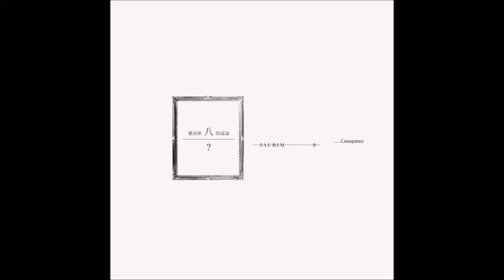자우림(Jaurim) IDOL (가사 첨부)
발매 2011.08

아무 것도 모르고 유치한 감상에 빠지는 게 아니야
어디까지나 비현실적이라는 것 쯤 누구보다 잘 알아.
그래도 나는 꿈을 꾸잖아 이상한 이 세상에서도
이해할 수 없다는 듯 눈을 흘기는 네가 난 더 불쌍해.

달콤한 데 빠지는 게 뭐가 나쁘단 건지
헛된 망상에 빠지는 게 뭐가 나쁜지
나는 사랑을 할 뿐이야, 쇼가 계속되는 동안.
아이돌

세상이 날 꿈꾸게 해주지 않으니까야.
현실이 내게 아프게만 다가오니까야.
아무도 상처입지 않아, 너는 나만의 아이돌.
HIRO, oh, JOE, FREDDY, JANE.
TOM, MICHEL AND CATE, HEATHER AND TILDA.
나는 사랑을 할 뿐이야.

쇼가 계속되는 동안.
아이돌.
아이돌.
아이돌.